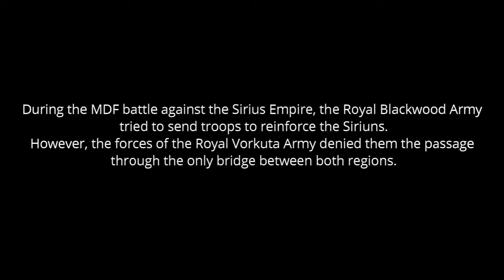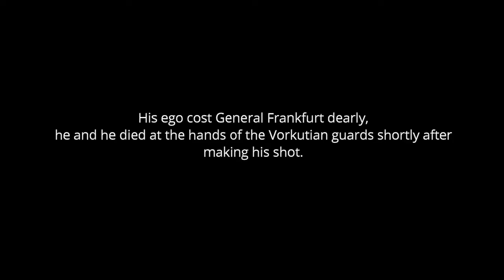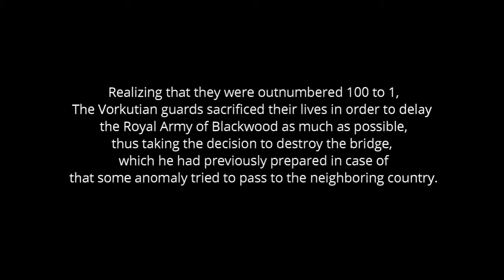Death Island Chornicles (Men of War Assualt Squad 2)